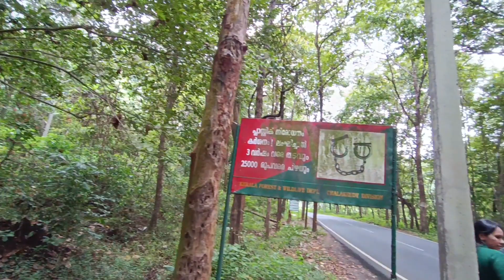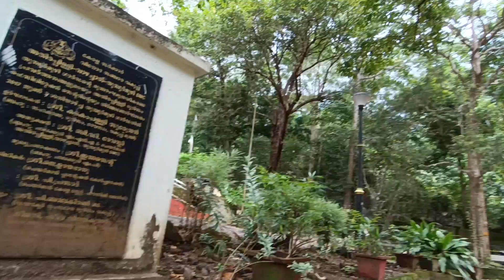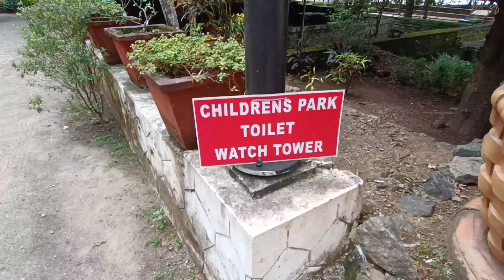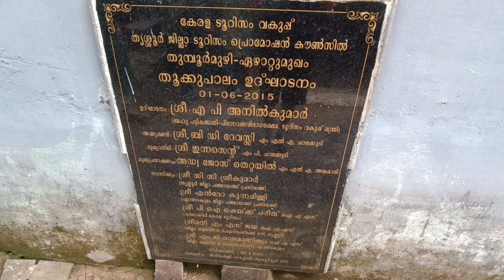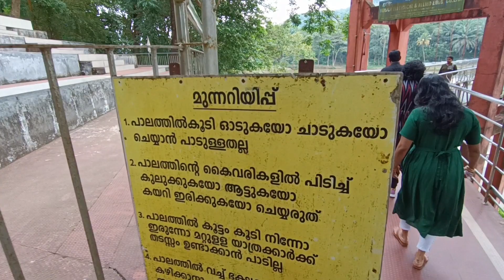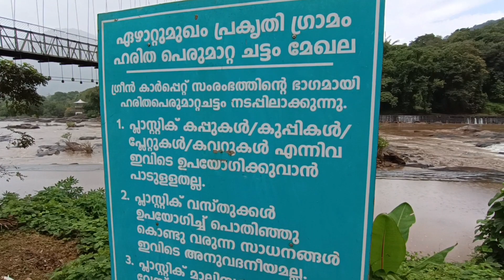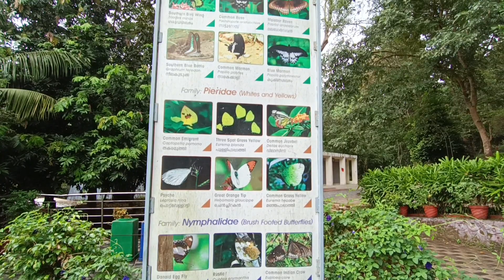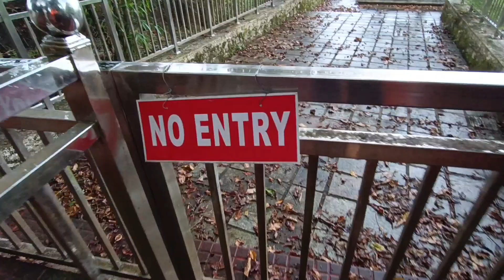Thumboormuzhi Check Dam Chalakkudi